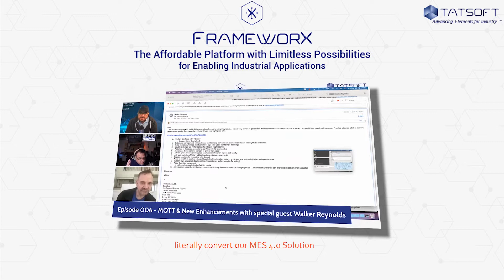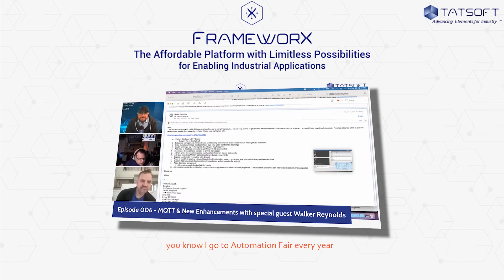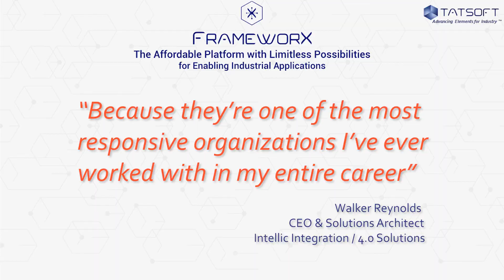Why Work With Tatsoft | Walker Reynolds CEO/Solutions Architect | Intellic Integration/4.0 Solutions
📢 For us at Tatsoft, it's always been more than just about building open and powerful industrial software at an affordable price... it's about being responsive and transparent.

We believe in the power of collaboration through response/feedback and our community of innovators is growing.

Hear Walker Reynolds (CEO & Solutions Achitect at Intellic Integration / 4.0 Solutions) share his own journey of why he works with us, not just our product.